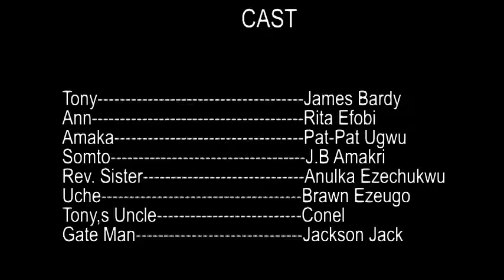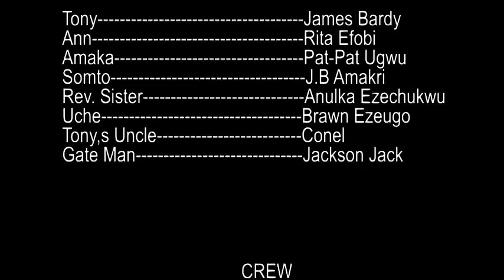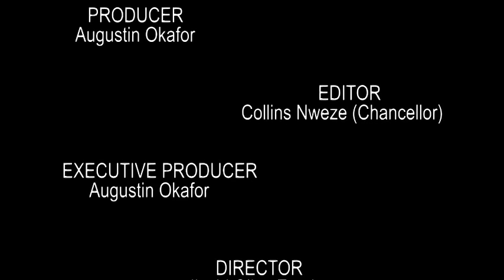The Regret Season 4 - 2017 Latest Nigerian Nollywood Movie